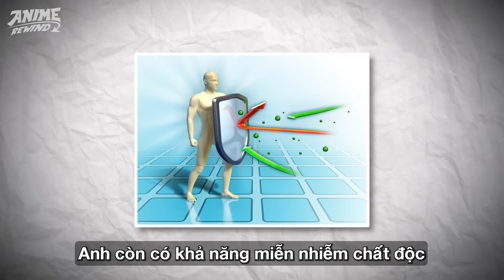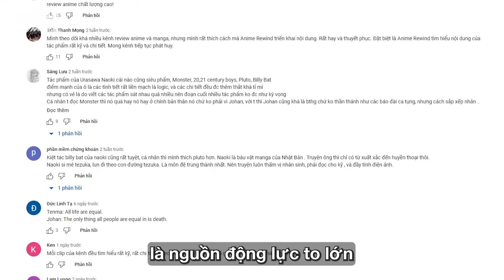INUYASHA | SESSHOMARU LÀ AI? CHỒNG QUỐC DÂN ĐỜI ĐẦU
Có lẽ đối với các fan của Manga Anime thời kỳ đầu, chắc chắn ai cũng đã từng nghe qua danh series Inuyasha huyền thoại. Đây là một trong những series gần như không thể thiếu trong đa số ký ức của các fan Manga Anime thế hệ trước. Một trong số những nhân vật nổi bật nhất, đáng nhớ nhất & mang danh chồng quốc dân có lẽ là đầu tiên, chính là Sesshomaru - người anh trai cùng cha khác mẹ của Inuyasha.
Vậy Sesshomaru là ai? Anh là người như thế nào? Hãy cùng Anime Rewind tìm hiểu trong video lần này nhá!

Thể hiện cá tính wjbu chính hiệu với những vật phẩm cực cháy tại SAMA SHOP